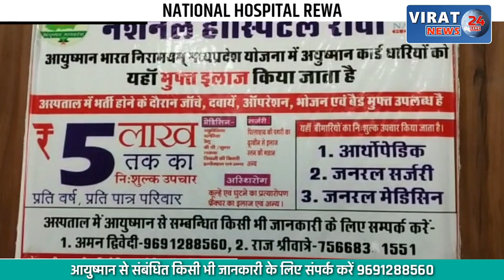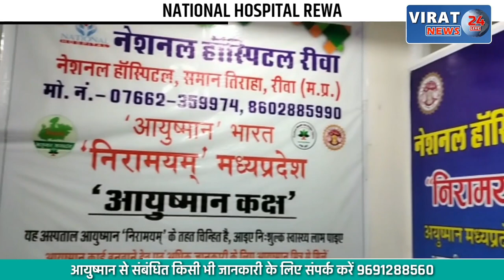अयोध्या- बीकापुर में समाधान सम्पूर्ण दिवस का हुआ आयोजन; फरियादियों की शिकायतों का हुआ निस्तारण !